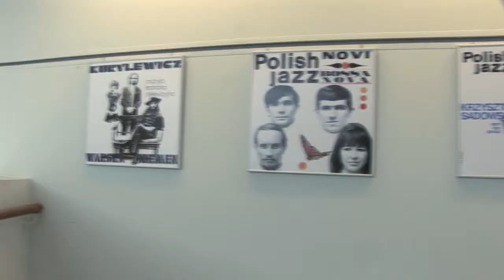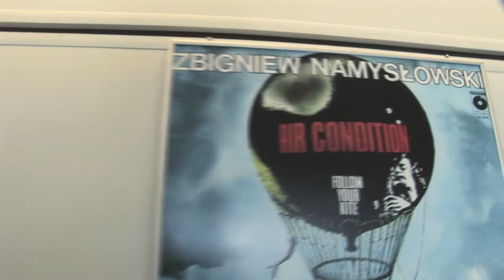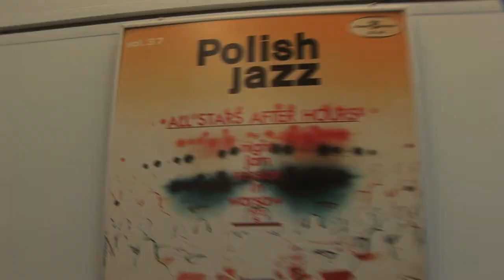Wywiad z Michałem Kulentym i Markiem Karewiczem z Muzeum Plakatu w Wilanowie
Sprawozdanie ze Światowego Dnia Jazzu w Muzeum Plakatu w Wilanowie
w dniu 26 kwietnia 2012 r.
Z  okazji uchwalonego przez UNESCO Światowego Dnia Jazzu, Polskie Stowarzyszenie Jazzowe i Fundacja Jazz Jamboree przygotowały oryginalne wydarzenie artystyczne, jakim był Wernisaż pt. „Najpiękniejsze plakaty i okładki jazzowe".
Na ponad 100 planszach eksponowano unikalne impresje graficzne związane z jazzem autorstwa najwybitniejszych polskich twórców o renomie międzynarodowej jak: Jerzy Skarżyński, Waldemar Świerzy,Eryk Lipiński, Henryk Tomaszewski, Rosław Szaybo, Jan Sawka, Rafal Olbiński, Lech Majewski, Marek Karewicz, Wojciech Fangor, Franciszek Starowieyski, Jan Młodożeniec i inni.
W sumie pokazano 77 plakatów jazzowych autorów polskich i zagranicznych oraz 40okładek płytowych w tym 20 Marka Karewicza.
W salach Muzeum Plakatu w Wilanowie 26 kwietnia o godz. 15.00 zgromadziło się ok. 200osób reprezentujących środowisko muzyczne, władze państwowe, dziennikarzy oraz ekipy telewizyjne.
W czasie uroczystości otwarcia głos zabrał Sekretarz Generalny UNESCO
 prof. Sławomir Ratajski, który podkreślił znaczenie powołania Światowego Dnia Jazzu w celu podniesienia świadomości znaczenia sztuki jazzu w kulturze światowej, jego korzeni, stylów i oddziaływania na kształtowanie się współczesnych środków komunikacji społecznej.
W podobnym duchu zabrali głos Dyr.Biura Kultury m.st.Warszawy Małgorzata Naimska,prezes PSJ Krzysztof Sadowski oraz gospodarz obiektu dyr. Maria Kurpik.
W uroczystości wzięli także udział: przedstawicielka Kancelarii Prezydenta RP Maria Ossolińska, Dyr.Instytutu Muzyki i Tańca Andrzej Kosowski, b.Przewodniczący Trybunału Konstytucyjnego Jerzy Stępień,
sędzia Krzysztof Karpiński oraz fotografik Marek Karewicz.
Zaprezentowane plakaty i okładki płytowe wybitnych twórców znakomicie spełniają cele stawiane organizatorom światowych uroczystości udowadniając, iż jazz przyczynia się do promocji dialogu międzykulturowego, poszanowania praw człowieka oraz eliminowania dyskryminacji społecznych.
Po części oficjalnej wystąpił angielski trębacz Mark Shepherd ale przed tym, wszyscy obecni wznieśli toast za pomyślność polskiego i światowego jazzu.